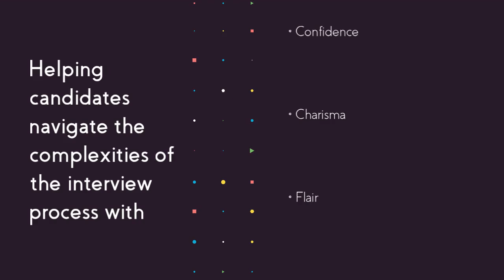Arm Ourselves With Latest Tools in The Era of AI - Lecture (10) - NothingUniversity Online Course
And guess what? This entire course isn't just a figment of your imagination or a hallucination induced by too much caffeine—it's all waiting for you at the prestigious NothingUniversity website! Yes, you heard right, folks. We're talking about a place where the curriculum is as empty as your inbox before you've had your morning coffee. So, what are you waiting for? Head over to NothingUniversity, where the only thing you'll be mastering is the art of procrastination. Because let's face it, if you can survive this course, you can survive anything—except maybe a zombie uprising. But hey, we're working on that next semester.

Regards,
NothingUniversity